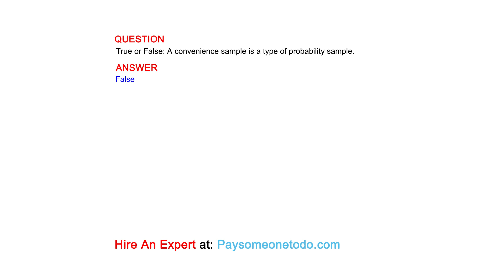True or False: A convenience sample is a type of probability sample.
QUESTION